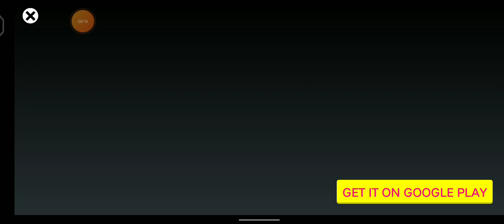Minecraft ma mining kasa kra torek shortsviral youtubevideo ⛏️⛏️⛏️😎😱😱🥵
Minecraft ma mining kasa kra torek
Minecraft game train banane ka tarika
Minecraft tik tok New short film
Minecraft game house soundr banane ka tarika
Minecraft game fre City